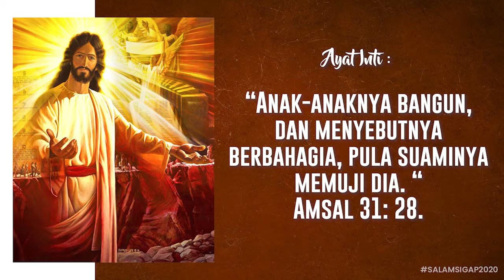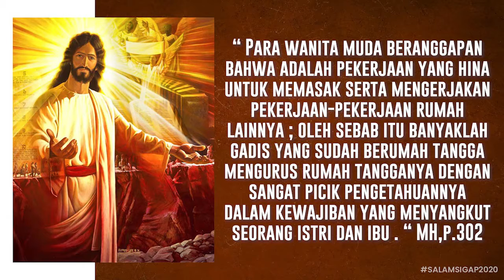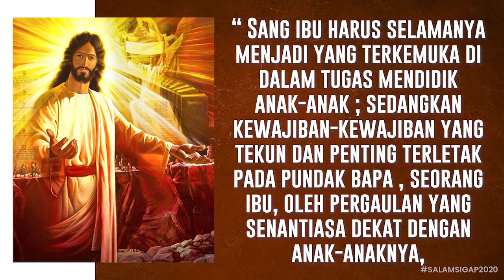Salam Sigap 12 September 2020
"Ibu yang diberkati"

Kiranya kita diteguhkan dan diberkati Tuhan melalui Firman Tuhan dari Salam Sigap edisi 12 Sept 2020 ini. Tuhan memberkati kita. Haleluya. Amin